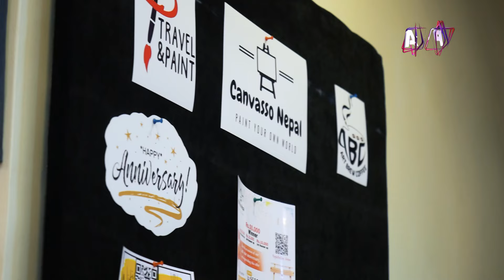An absolute gem of an artist | Walk The Talk ​| EPI 103 | AP1HD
Walk the talk walkthetalk is a weekly candid celebrity talk show. The show also plays a trailer, songs etc. The show also consists of a fun rapid fire round.
Also there is a segment called "What's on your phone" where we get to sneak into the celebs phone
Every Sunday at 6:30 PM

Producer / Presenter: Malvika Biswas
Guest: Gideon Giri

Editor: Sushil Ghimire

Camera Incharge
Amrit Sunuwar

Camera persons
Hritik Singh Thakuri
Rajendra Suwal
Suraj Thapa
Ashok Ghimire
Sanjay Paudel
Binay Malekar

Asst. Camera persons
Madan Khadka

Gopinath KC
Surendra Maskey
Janardan Khatiwada
Arvind Chaudhary